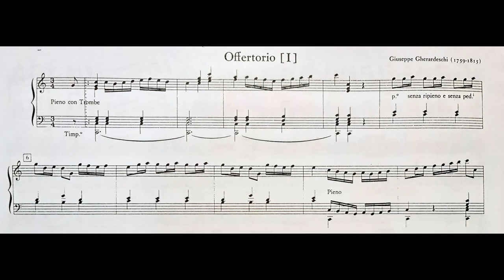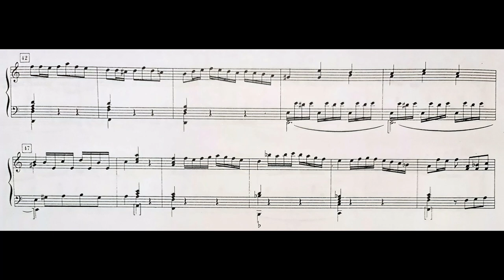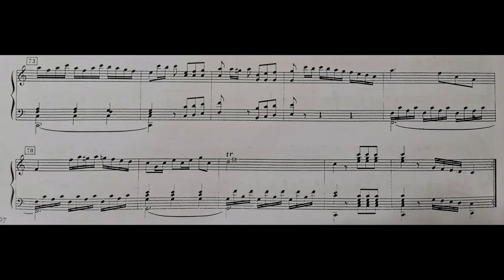Giuseppe Gherardeschi: Offertorio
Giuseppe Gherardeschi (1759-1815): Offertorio